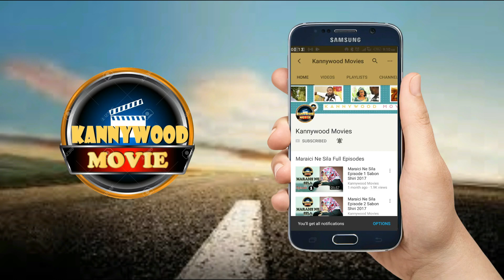Musha Dariya Barayin Waya Aliartwork Comedy (Hausa Songs / Hausa Films)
Sabon Shirin Mu LABARIN AHMAD DA AISHA, Wanda Zai Dinga Kawo muku Daga Tashar Mu Ta  KANNYWOOD MOVIES
--LITTAFIN; BELLO GALADANCI
--Ku biyo mu a Twitter @kannywoodmovie